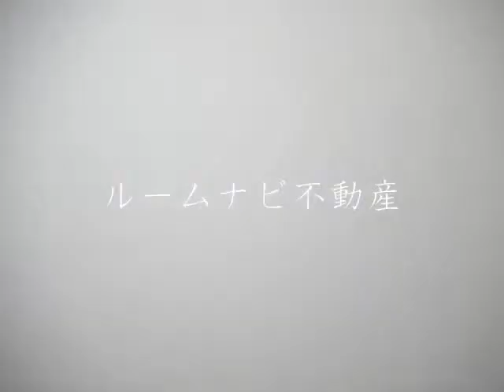ライオンズマンション本駒込第２：文京区本駒込５丁目＠＠１R29.41㎡：ルームナビ不動産